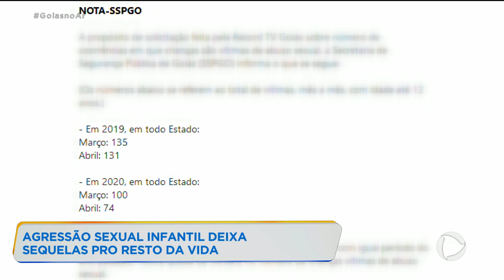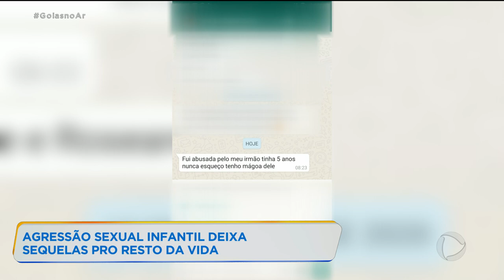AGRESSÃO SEXUAL INFANTIL DEIXA SEQUELAS PRO RESTO DA VIDA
AGORA EU QUERO QUE VOCÊ PRESTE ATENÇÃO NESSE ALERTA. DADOS DA SECRETARIA DE SEGURANÇA PÚBLICA APONTAM QUE DE JANEIRO A ABRIL DESSE ANO, 71 CRIANÇAS MENORES DE 12 FORAM ABUSADAS SEXUALMENTE. DEPOIS DO CASO DA MENINA DE 10 ANOS ABUSADA E GRÁVIDA DO PRÓPRIO TIO ESSE ASSUNTO GANHOU AINDA MAIS ATENÇÃO. AQUI EM GOIÁS VÁRIAS PESSOAS RESOLVERAM FALAR DAS AGRESSÕES QUE SOFRERAM. VEJA NA REPORTAGEM DA DÉBORA MORAES.